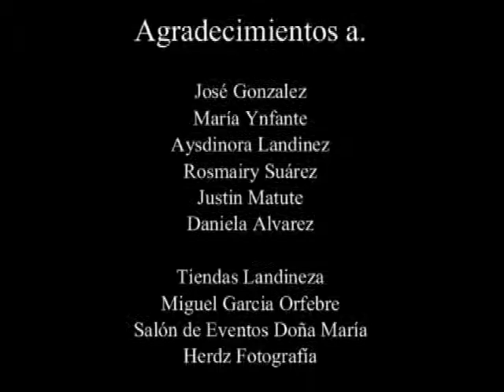RAGAS PRODUCCIONES. Showroom Ragas Ayuda + Moda 2015. Desfile.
Productora RAGAS PRODUCCIONES. Agencia y Escuela de Modelos. Venezuela, Carabobo, Valencia, Av. Bolívar, Torre Banaven, PH 14.